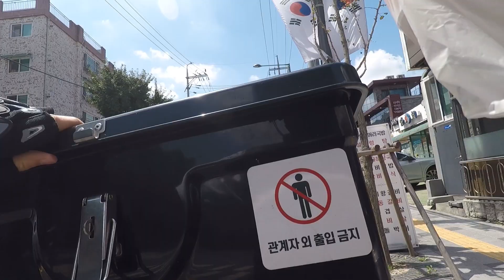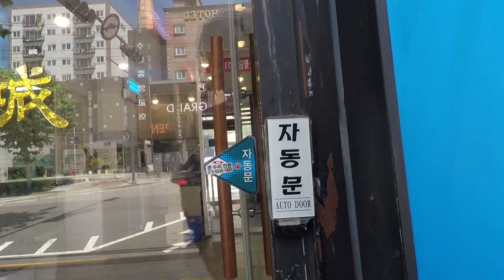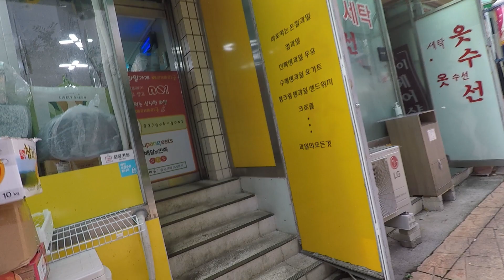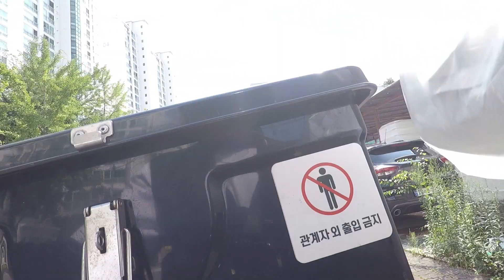배달하다가 새똥 맞았습니다 배민커넥트 대행 브이로그 쿠팡잇츠 투잡 알바 부캐 부업 PCX125 ABS 김톰슨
쿠팡파트너스 수수료를 받습니다
배민 추천인 코드 : stopthe
쿠팡 초대 코드 : KZF2PWTE
배민커넥트 추천인 아이디 입력 꼭 부탁드려요 둘 다 보너스 받습니다
안녕하세요 김톰슨입니다 배민커넥트를 통해 배달을 시작했습니다 배달하다가 새똥 맞았습니다 배민커넥트 대행 브이로그 쿠팡잇츠 투잡 알바 부캐 부업 PCX125 ABS 자세한 내용은 영상을 통해 확인 가능합니다.

- 후원 -
계좌 : 카카오뱅크 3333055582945 홍종오